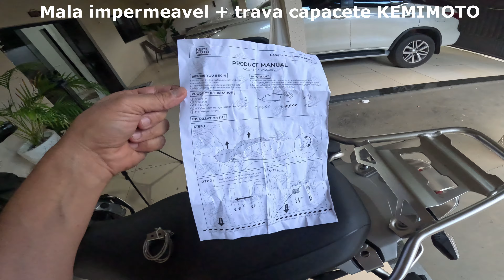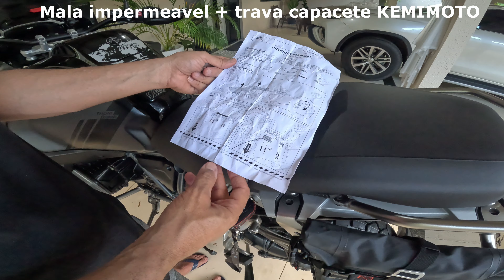INSTALEI AS MALAS LATERAIS IMPERMEAVEIS DA KEMIMOTO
KEMIMOTO acessórios

CODE： 605PMW2USD

TIME：2023 September 6th---2023 October 31st